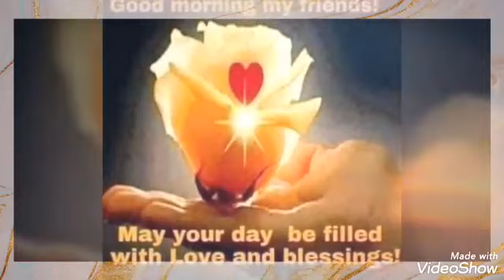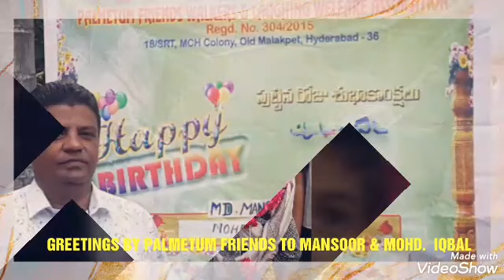HAPPY BIRTHDAY MANSOOR & IQBAL 23.7.2019